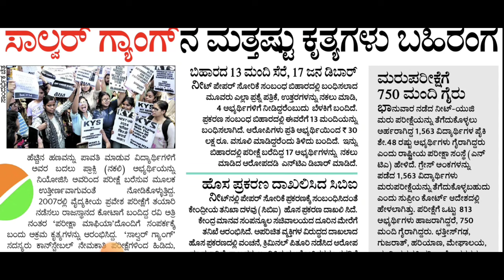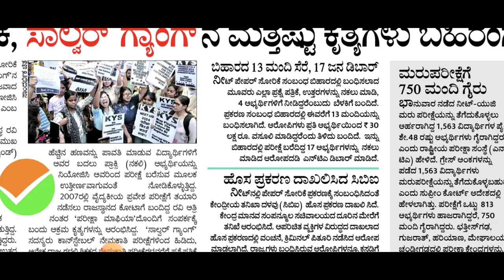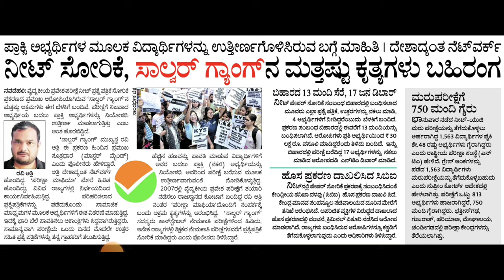NEET LATEST UPDATE TODAY|NEET SCAM EXPOSED|NTA|students solution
Upi id:hatersvtu@ybl